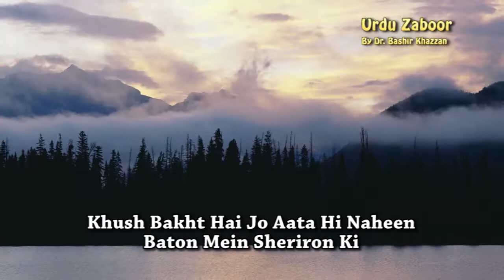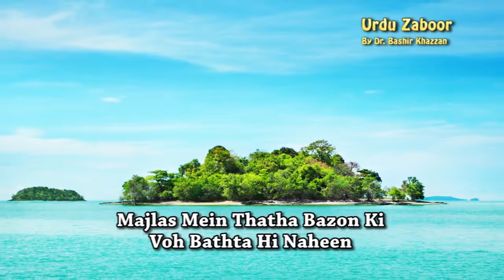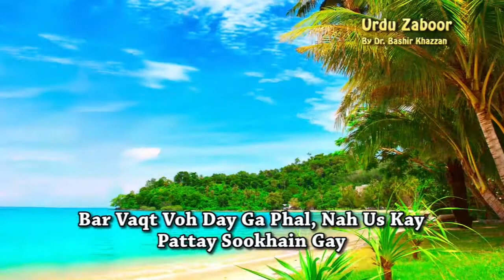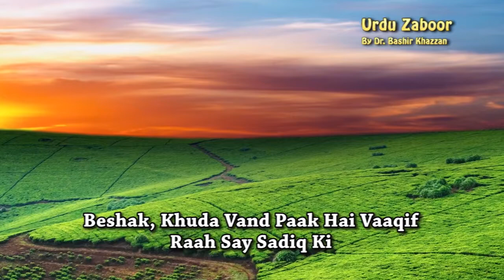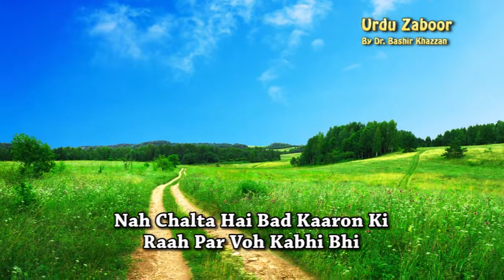Zaboor 1 _ Khushbakhat Hy Jo by Rocky Dilawar